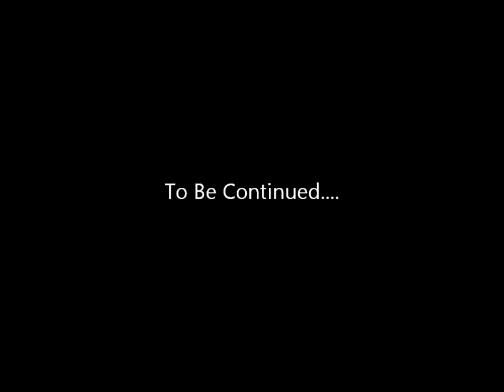Minecraft: Skylands Survival Episode 2 - Getting the Diamond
Skylands Survival is a Minecraft Custom Map of which islands are formed around the sky about void. The goal is to survive. If you fall off an island. you're dead.